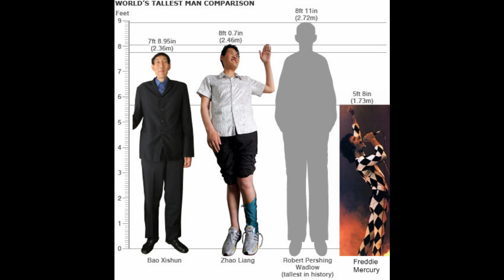Picture Slasher Lyric Matcher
Slashed pictures mixed to lyrics! Who would have guessed...?